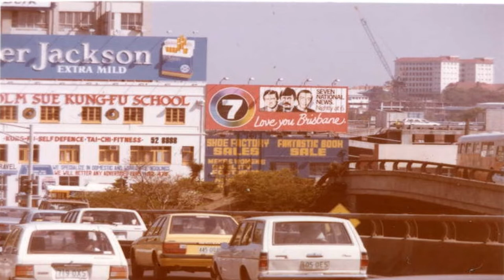The Past is A Foreign Country #30 - 26/12/1981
A glance back at one of the best Top 10s we've had thus far - a veritable cornucopia of classics, from the week ending 26th December 1981